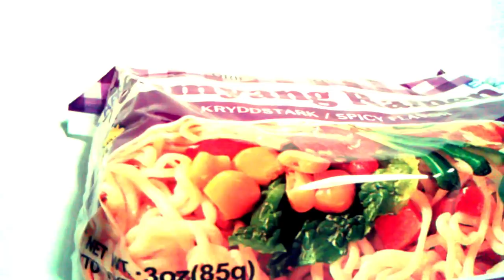Nudlar.Rokb12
45sekunder lång instruktions video på hur man lagar nudlar.
Av: Robin Karlegrund